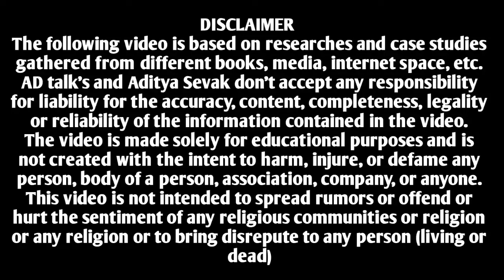Gau organics successful startup story | Amanpreet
Hello friends, in this video we will see the successful startup story of Amanpreet sir and also know that if you want to start this kind of business then how can you do it.

0:00 introduction
1:00 About Amanpreet sir
1:34 How to start business
3:21 What is business model
3:55 How do you start this business

business case study examples,
case study examples with solutions,
business strategist,
startup stories,
start up story,
business startup stories,
success business story,
success stories of entrepreneurs,
indian entrepreneurs success stories,
startup success stories,
small business success stories,
entrepreneur stories of inspiration,
inspiring business stories,
motivational business stories,
entrepreneur story,
inspiring business stories,
motivational business stories,
success story,